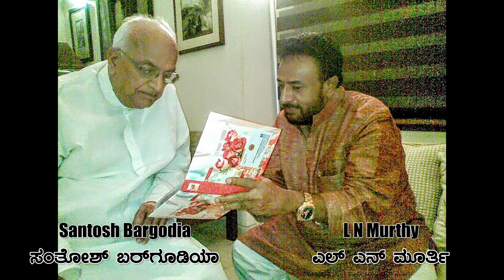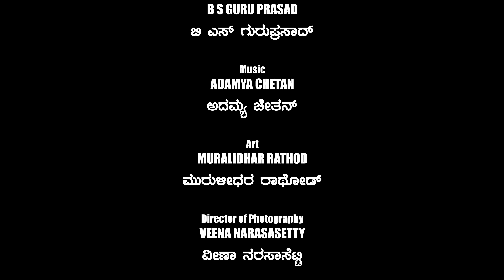197 - ಅರಸು ಕುತ್ತಿಗೆಗೆ ಕೈ - ಅರ್ಧ ಶತಮಾನದ ಜಾಡಿನಲ್ಲಿ...